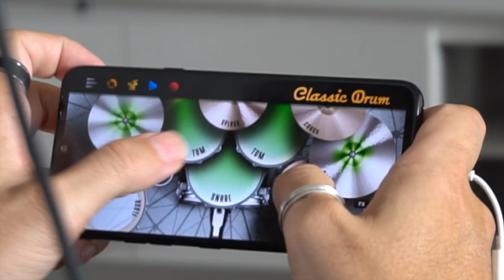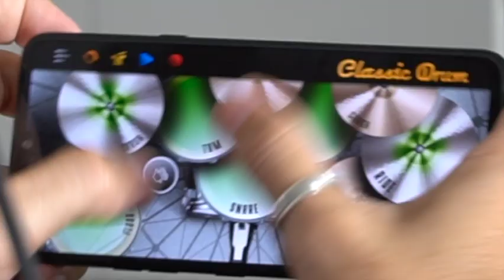KIT ZEIT + COVER DJ KEPALA DI GELEG ☄️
KIT CLASSIC DRUM DJ KEPALA DI GELEG

➡️ Various lessons in the app
➡️ Playback and Midi Mode
➡️ New Layout and Mixer

Make your own videos and post with.

Touch & Play!